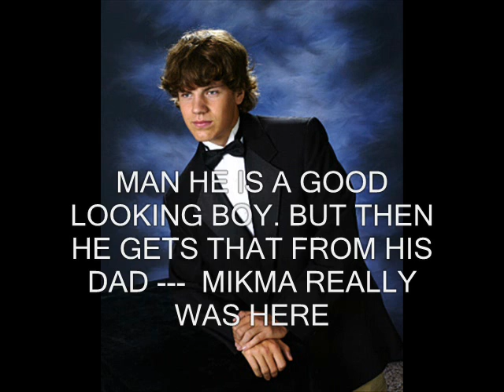SHOULD I BUY MY SON A BEER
FOR SOME REASON THIS WOULD NOT PLAY SO I AM RELOADING IT.  TO MY SURPRISE THE FIRST TIME THIS WAS UP THE YES I SHOULD BUY HIM A BEER FAR OUT NUMBERED THE NO I SHOULDN'T.  SO FAR I HAVE NOT BOUGHT HIM ONE. BUT HIS MOM DID FIND AN EMPTY BEER BOTTLE IN HIS ROOM THIS WEEK. YEA HE IS IN TROUBLE.